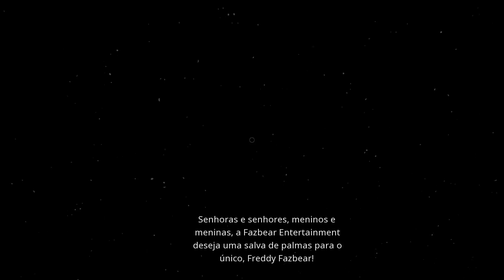FNAF VR TERMINADO... ESTOU PRONTO PARA FNAF SECURITY BREACH! | FNAF VR Help Wanted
Hoje trago o vídeo FINAL do modo principal de FNAF VR HELP WANTED! ...Mas não é o fim da série ainda... PRÓXIMO, FNAF SECURITY BREACH!